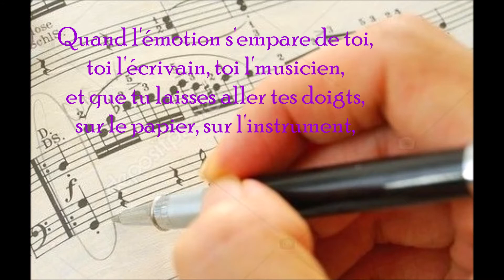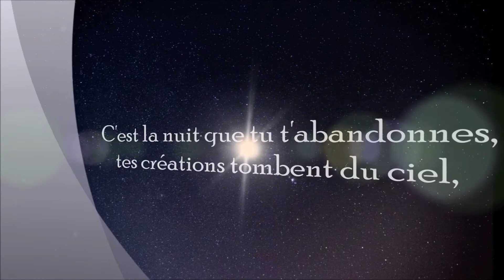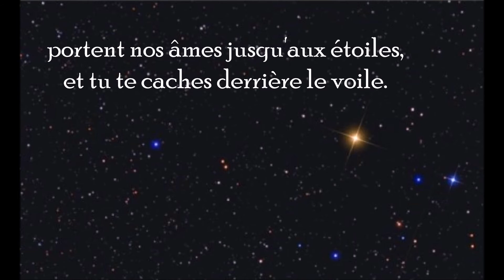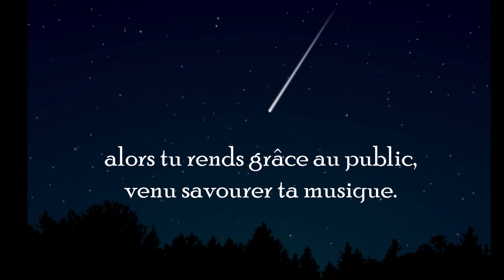Hélène Moulinier Toi l'artiste